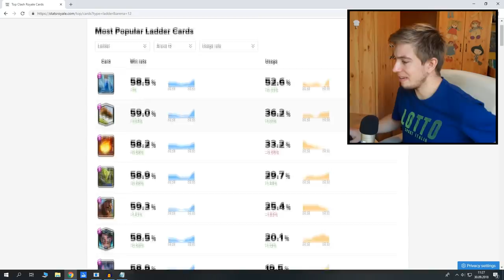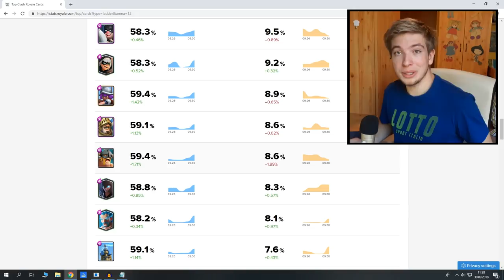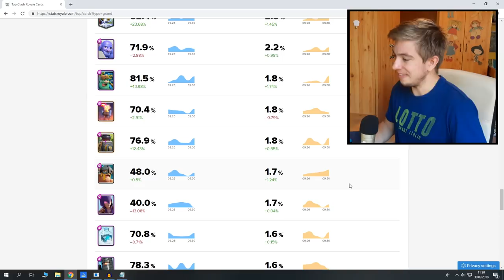JAK POUŽÍVAT A COUNTEROVAT ELITE BARBARIANY | Clash Royale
Čau lidi, tak je to konečně tady. Snad celý měsíc jsem průběžně pracoval na tomhle videu a teď je konečně tu! :D Věřím, že po tomhle návodu se žádných trapných eliťáků už nezalekne a vytřete si s nima vy víte co... :D

Ve videu je taky vysvětleno proč si myslím, že eliti jsou špatnou a slabou kartou. Ale můžete to samozřejmě přeskočit, to je na vás :)

Děkuju za pomoc: Adamovi

Přes co točím? Bandicam a OBS.